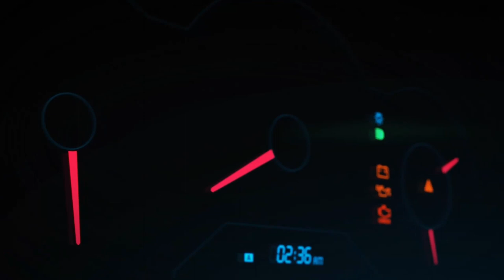Mercedes-Benz G 63 6*6 ( steering wheel + paddle shifter ) gameplay Full-HD 1080 Forza horizon 4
MERSEDES-BENZ G63 6X6 DRİVİNG İN FORZA HORIZON 4
WİTH FULL HD QUALİTY